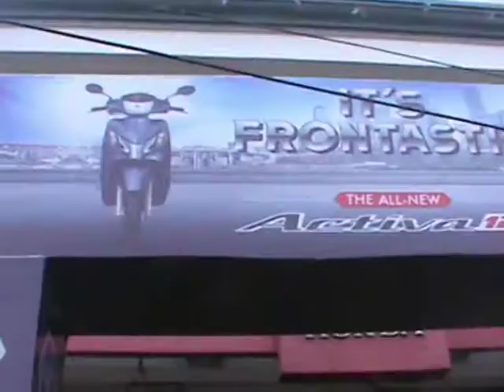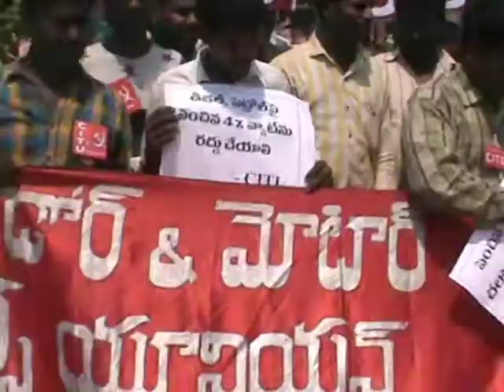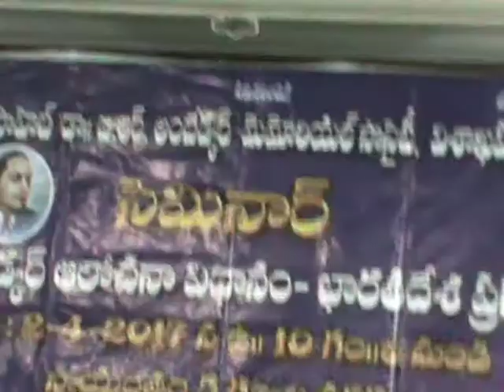SVN TELUGU NEWS 31- 3-2017